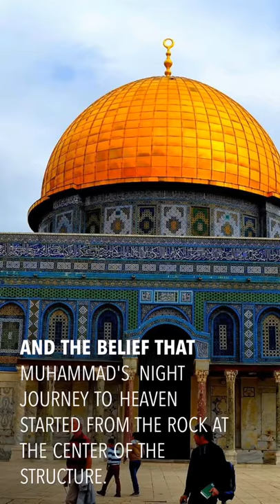Visiting the Islamic holiest place in the World Dome Of the Rock🇯🇴/🇮🇱🥰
Dome of the Rock establishes its date of completion as 691–692—some 55 years after Muslim armies captured Jerusalem, then a predominantly Christian city, from the Byzantine Empire. The structure, positioned near the centre of a wide raised platform, comprises an octagonal base topped by a gilded wooden central dome. The Dome of the Rock’s composition relates it to a class of Byzantine religious buildings known as martyria—typically circular or polygonal shrines erected to mark the graves of saints or to commemorate events of special religious significance. The dome, which is approximately 65 feet (20 metres) in diameter and is mounted on an elevated drum, rises above a circle of 16 piers and columns. Surrounding this circle is an octagonal arcade of 24 piers and columns. Below the dome a portion of the sacred rock is exposed and protected by a railing. A stairway leads to a natural cave beneath the surface of the rock. The outer walls also form an octagon, with each of the eight sides being approximately 60 feet (18 metres) wide and 36 feet (11 metres) high. Both the dome and the exterior walls contain many windows.